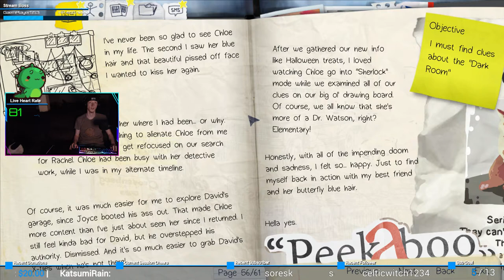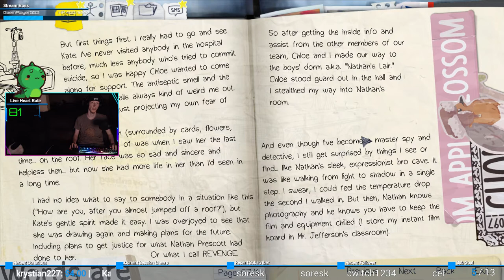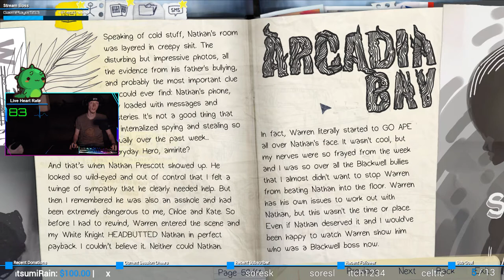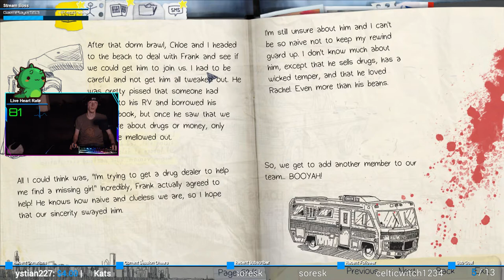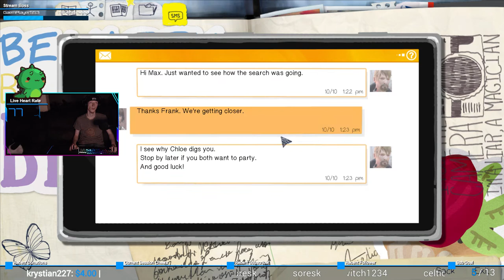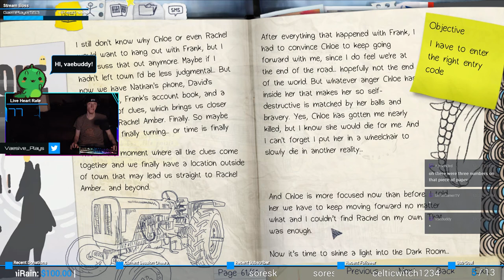The Barn | Life is Strange #41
This cannot end well...